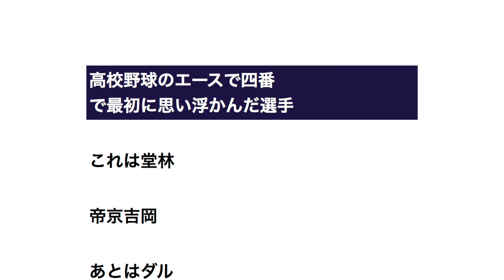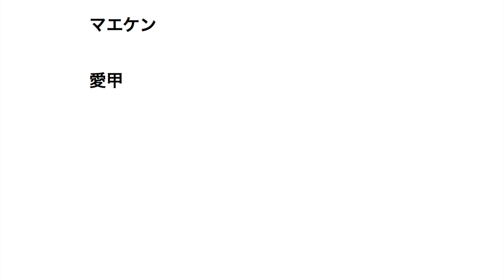高校野球のエースで四番で最初に思い浮かんだ選手 【プロ野球】